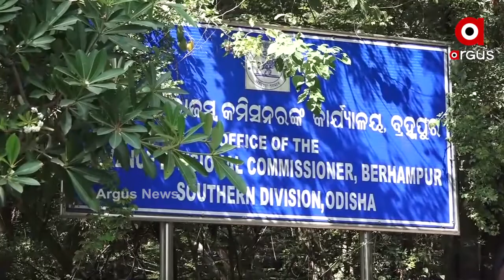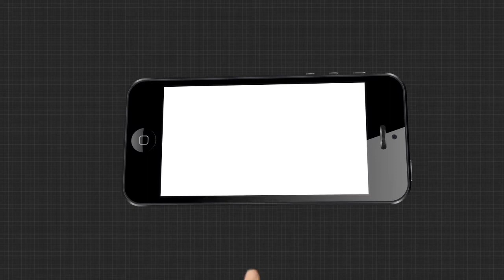ଛଟେଇ ଅଭିଯୋଗରେ ଆହର କେନ୍ଦ୍ର କର୍ମଚାରୀଙ୍କ ଧାରଣା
ଆହାର କେନ୍ଦ୍ର କର୍ମଚାରୀଙ୍କୁ ବିନା ନୋଟିସରେ ଛଟେଇ କରିବା ଅଭିଯୋଗରେ ଧାରଣା ଦେଇଛନ୍ତି କର୍ମୀ.